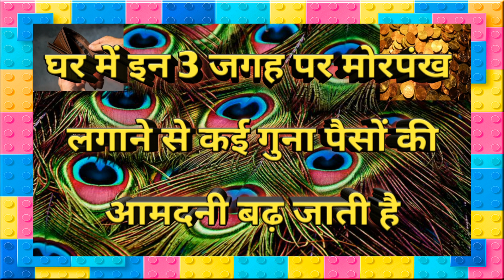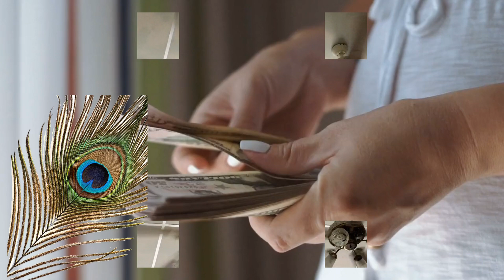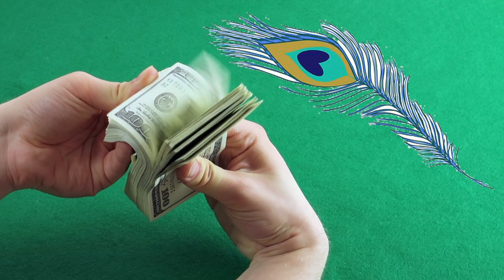Vastu Shastra बहुत काम का है सिर्फ 1 मोरपंख, घर के हर वास्तु दोष को करता है दूर Chanakya Niti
Vastu Shastra घर में इन 3 जगह पर मोरपंख लगाने से कई गुना पैसों की आमदनी बढ़ जाती है Morpankh Tips